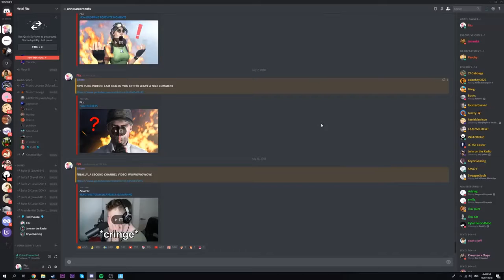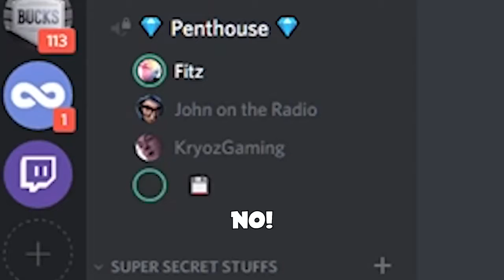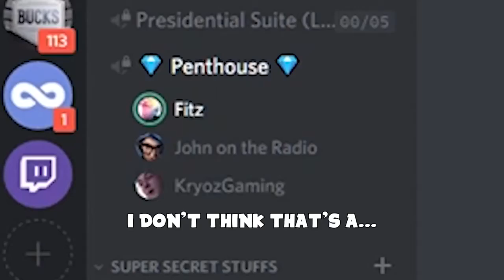A classic fortnite match (18+)